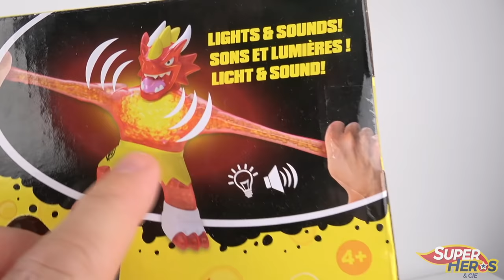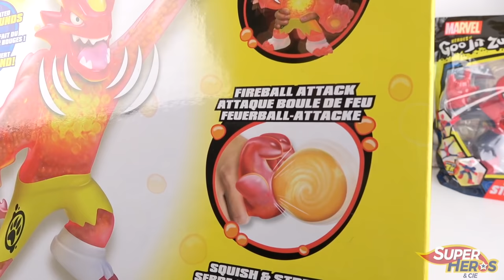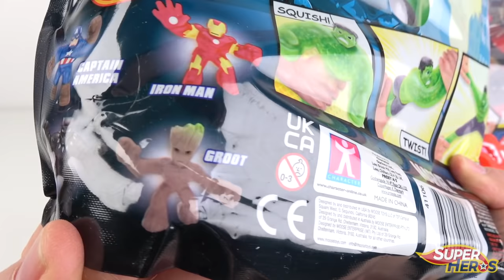Heroes of Goo Jit Zu Supagoo: Les Goo Jit Zu Géants Débarquent Blazagon Hulk Spiderman Unboxing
Les Supagoo arrivent, et si vous avez aimé les deux premières vidéos des Heroes of Goo Jit Zu, vous allez adorer ces Supagoo. Ce sont des Goo Jit Zu de taille XXL, vraiment géant mais qui sont toujours aussi étirables que les petits. Vous ferez la connaissance dans cette vidéo de Spiderman et Hulk Supagoo, mais surtout de Blazagon qui a en plus la particularité de faire du son et de la lumière.

Retrouvez ma sélection d'idées cadeau 2020 dans le shop Amazon de Super Héros et Compagnie: